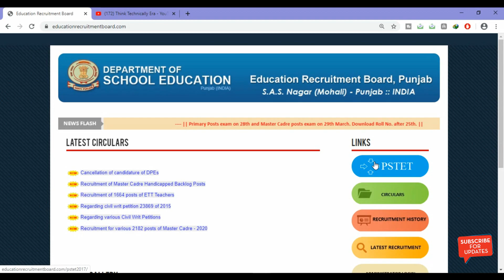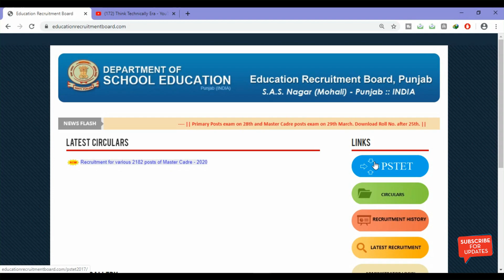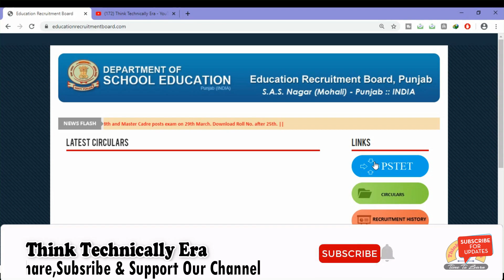Fees ਨਾ Pay ਕਿਤੀ ਤਾਂ ਮਾਸਟਰ ਕੈਡਰੇ ਤੇ Ett ਦਾ ਫਾਰਮ Cancel ਤਾਂ ਨੀ ਹੋ ਜਾਉ ਗਾ, Correction ਹਉ ਗੀ।।